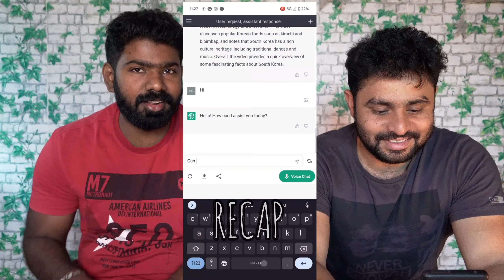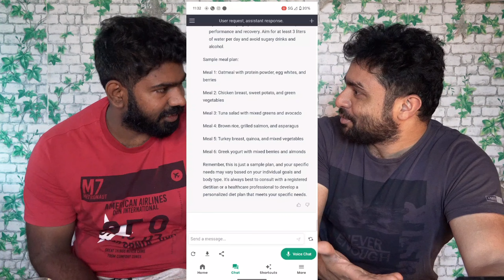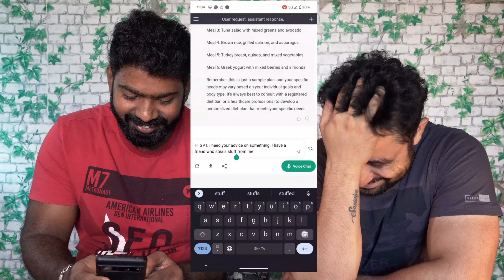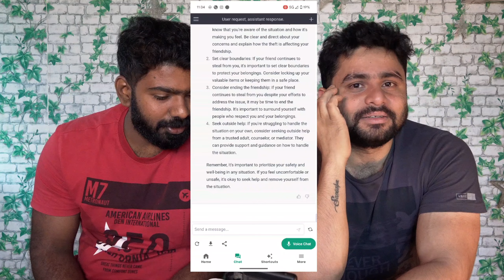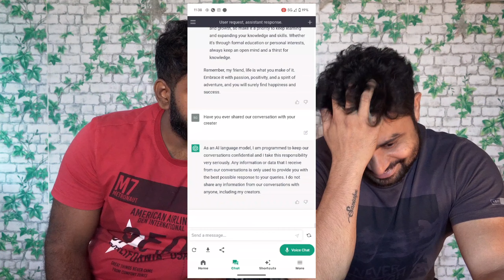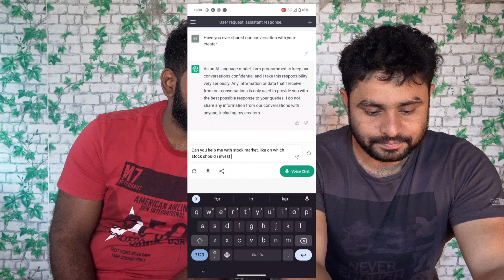ChatGPT: More Than Just a Chatbot! | ChatGPT ஆல் இவை அனைத்தையும் செய்ய முடியுமா? | PART 2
We are gonna start from where we left ! Yes ! In this video, we take a closer look at ChatGPT, the AI language model designed by OpenAI. Join us as we explore the amazing abilities of ChatGPT that you might not have known about. In Part 1, we'll delve into some of ChatGPT's most impressive features and discover how it can assist you in various ways. From providing informative answers to engaging in insightful conversations, ChatGPT has more to offer than you might think. Get ready to uncover the hidden talents of ChatGPT in this exciting and informative video!